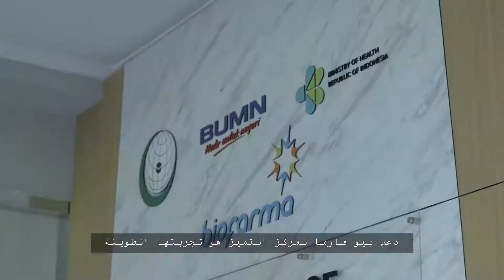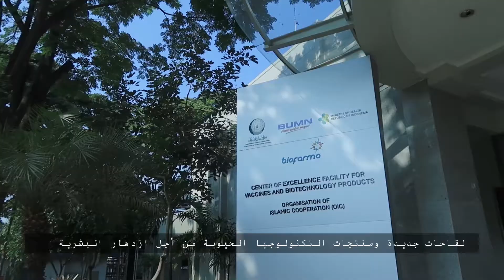Bio Farma Becomes Centre of Excellence Vaccine Production Islamic State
Competence owned by Indonesia in making the vaccine according to the WHO standard, become an added value, so that Bio Farma can share its experience to the OIC countries.